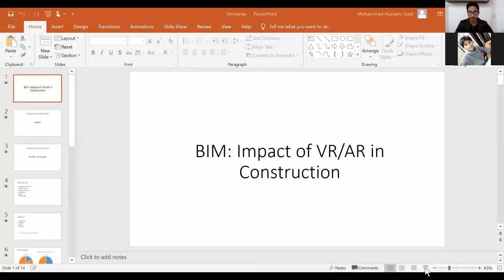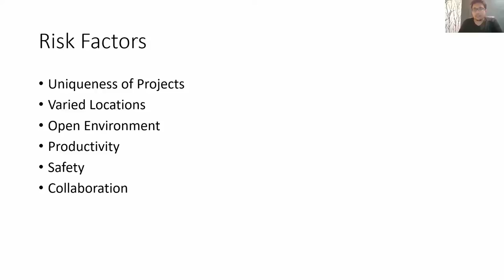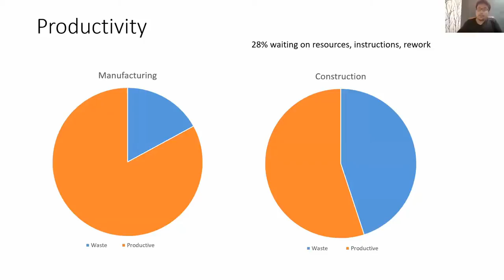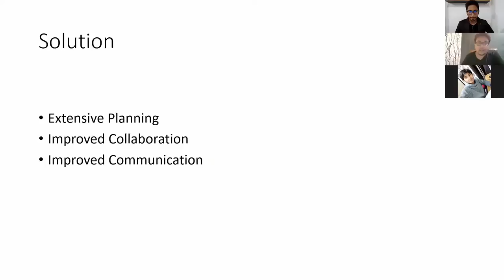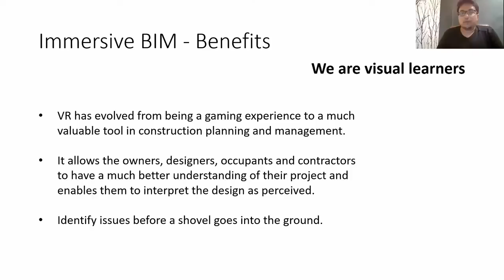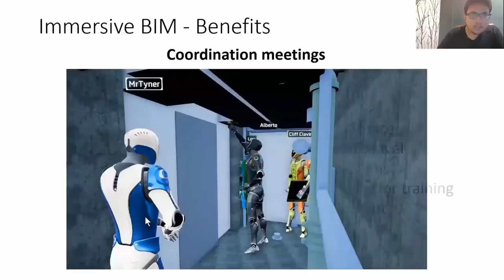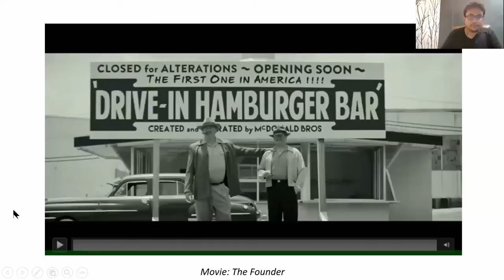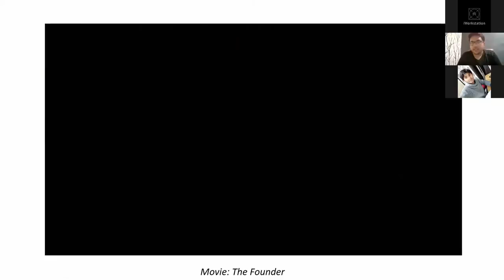iWorkstation BIM Series By Ahmed Towfeequllah Siddiqui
Ahmed Towfeequllah Siddiqui has over 3 years of experience in BIM management. His area of interest is Construction Simulation, VR & AR in Construction and TQM. He heads a BIM consulting and training firm in Hyderabad. He has a Masters's Degree in Civil Engineering with an emphasis on Construction Management from BradleyUniversity, Illinois.